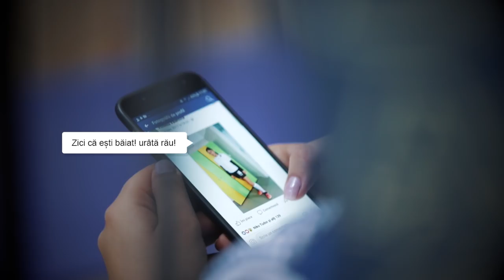CN Clubul Prieteniei | Cristina Neagu: Fii prietenos, nu răutăcios! | Cartoon Network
👊 Teeny Titans - Tineri titani! | Descarcă acum!

Handbalista Cristina Neagu încurajează copiii să își accepte diferențele în noua campanie anti-bullying a Asociației Telefonul Copilului și Cartoon Network

Sportiva Cristina Neagu, desemnată de trei ori cea mai bună handbalistă a lumii,     s-a alăturat în calitate de ambasador campaniei anti-bullying „Clubul Prieteniei”. Derulată de către Cartoon Network împreună cu Asociația Telefonul Copilului și ajunsă la a patra ediție, campania abordează anul acesta empatia, toleranța, acceptarea proprie, precum și a diferențelor între copii. Jumătate dintre apelurile primite la linia telefonică gratuită reclamă agresiuni care au ca motivație apectul fizic și statutul social.

Bine ai venit pe canalul oficial Cartoon Network România, locul unde poți viziona videoclipuri amuzante, clipuri cu melodii, cântece tematice sau jocuri interactive cu personajele tale preferate din seriale ca „Uimitoarea lume a lui Gumball”, „Să-nceapă aventura”, „Ben 10: Omnivers”, „Haideți, tineri titani!”, „Mixels”, „Un show obișnuit”, „Batman”, „Lego Ninjago”„Unchiul Bunic”, „Steven Univers”, „Clarence” și mulți alții.